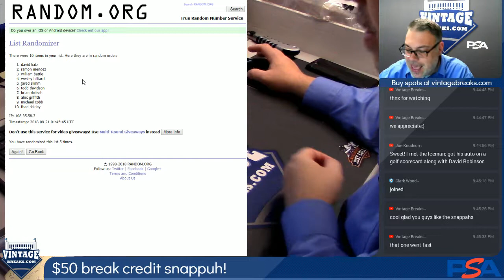2018 09 20 $50 Break Credit Snapper Drawing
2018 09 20 $50 Break Credit Snapper Drawing